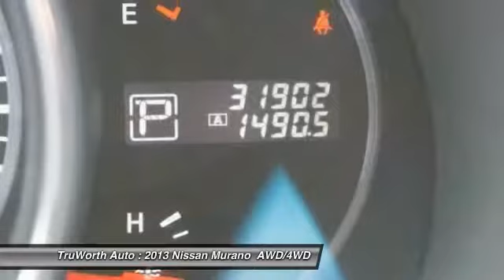2013 Nissan Murano Indianapolis IN PA8677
2013 Nissan Murano S - $17900

TruWorth Auto
3006 E. 96th St.

This Nissan Murano has A Clean CARFAX, With Only Two Previous Owners! Its Ready For Winter With All Wheel Drive And We Installed NEW REAR BRAKE PADS AND ROTORS for Improved Handling, Stopping Power, Safety and Overall Ride Quality. It Passed our 167-Point Inspection, Reconditioned by our A.S.E. Certified Technicians. It's Equipped with Top Features Like Bluetooth Connectivity, Steering Wheel Controls, Dual-Zone Climate Control and MORE. It Drives Really Well, Offering a Great Driving Experience at an Affordable Price Point BELOW Market Values. Stop by our Dealership for a Test Drive Today! brbrThe TruWorth Auto business model is centered around providing a transparent, information based customer experience.  We price all of our vehicles to SELL in an unusually SHORT time period in relation to Industry standards.  To ensure we have time-efficient transactions, our ONE price, BEST price approach ensures that you are getting a great value, as well as, a great experience.  brbrbrbr